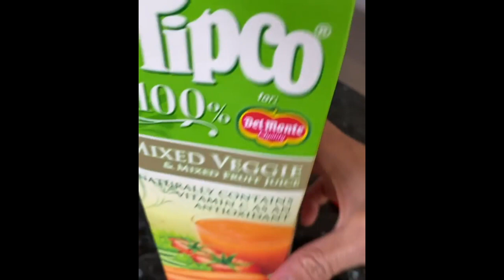POKWANG BABY MALIA